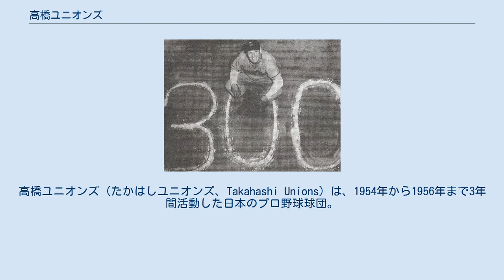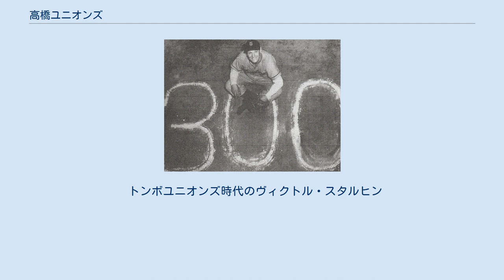高橋ユニオンズ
高橋ユニオンズ（たかはしユニオンズ、Takahashi Unions）は、1954年から1956年まで3年間活動した日本のプロ野球球団。
パシフィック・リーグに所属していた。
現在の千葉ロッテマリーンズの系譜に属する。
 法人としての名称は株式会社高橋球団。
チームのスポンサーは戦前のイーグルスのオーナーでもあった高橋龍太郎。
1953年当時、パ・リーグは7チームで構成されていたが、1チームの端数が生じるため全チームがそろって公式戦を開催できないでいた。
そこで、勝率3割5分を切ったチームは強制的に解散という罰則を設けたものの、罰則適用チームはなかった。
 そのため、1954年のシーズン開幕前に高橋をスポンサーに株式会社高橋球団を設立。
急造だったためパ・リーグ各チームから若手を供出するよう申し合わせがされたが、実際に集められたのは、酒豪で扱いに手を焼く選手や、戦力外の選手が大半だった。
こうして高橋ユニオンズは結成された。
ちなみに愛称のユニオンズは寄せ集めという意味ではなく、高橋が戦前経営していた大日本麦酒の主力商品だった「ユニオンビール」からつけられたものである。
 本拠地は神奈川県川崎市にあった川崎球場。
予算も選手も限られた寄せ集めとあってチームの士気は今ひとつ。
成績も低迷し、悪いムードを払拭するべく1955年にトンボ鉛筆と業務提携しトンボユニオンズと改称するも改善の見込みなく、1年で提携は解消し1956年に再び高橋ユニオンズに戻った。
本来、野球に興味のなかったトンボはやる気はなかったが、1年だけ冠企業になってもらえるようパ・リーグが頼み込んだため、解消は事前に打ち合わせがあったという話もある。
 その後、資金繰りが悪化したことや8チームでの試合編成が多すぎたことから1957年2月26日に大映スターズに吸収合併され大映ユニオンズに、翌1958年3月10日に毎日オリオンズに吸収合併され毎日大映オリオンズ（通称：大毎オリオンズ）となった。
 なお、大映ユニオンズと毎日大映オリオンズの後身にあたる千葉ロッテマリーンズのそれぞれの球団史では高橋ユニオンズは傍系扱いであり、結成年度やその他の記録は一切カウントされないことになっている。
 高橋ユニオンズに在籍していた佐々木信也によると、観客が30人に満たない状況もあった模様。
宇佐美徹也の著書『プロ野球記録大鑑』（講談社）に3年間の観客動員数の記載があり、1954年は140試合で21万2千人、1955年141試合16万3千人、1956年154試合13万6千人とある。
なお、これは水増しも含めた数字と推測される。
このため3年間の観客動員数は阪神タイガース対読売ジャイアンツの9試合分ともいわれた。
また、佐々木は高橋の大映への合併に関して「チームが大映ユニオンズ（高橋との合併球団）（15人）、東映フライヤーズ（6人）、近鉄パールス（4人）、解雇（7人）の4グループに引き裂かれた」という経緯上、（野球体育博物館の職員に対して）合併というよりは球団解散に表現を改めるべきだ」と唱えている。
 1969年に引退した石川進が、高橋ユニオンズに在籍した経験のある最後の現役プロ野球選手であった。
 また、2004年11月に東北楽天ゴールデンイーグルスが参入するまでの50年間、日本プロ野球における新規参入はなかった。
 トンボユニオンズ時代のヴィクトル・スタルヒン